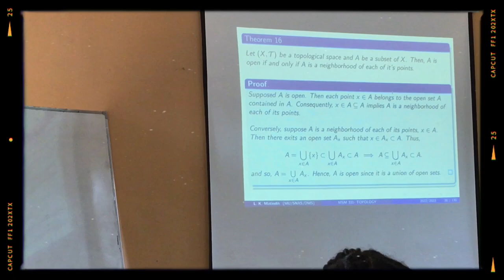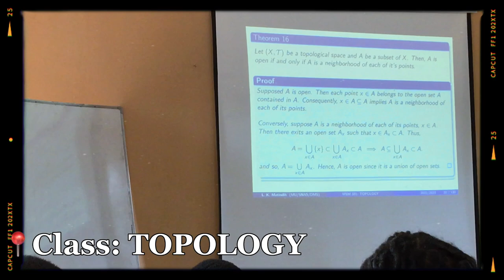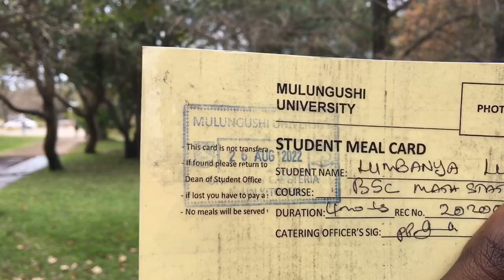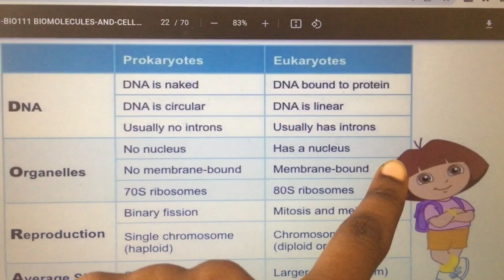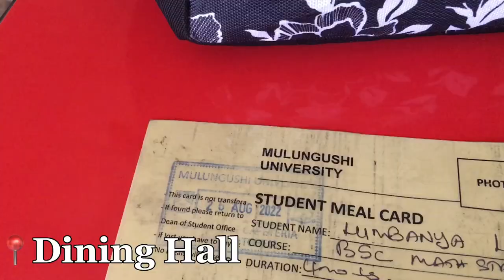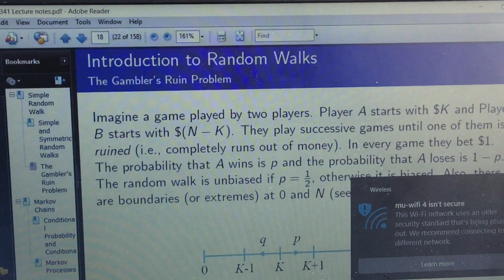A WEEK IN THE LIFE OF A MULUNGUSHI UNIVERESITY STUDENT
Today I share what a week in the life of a Mulungushi University Student looks like from my perspective. Currently studying mathematics and Statistics at Mulungushi University.
Mulungushi university
student life at Mulungushi university
things I wish I knew before going to Mulungushi university
a day in the life of a Mulungushi University Student
A week in the life of a Mulungushi University student
Studying at Mulungushi University
Studying in Zambia
Zambian university
a day in the life of a university student
a week in the life of a college student
a week in the life of a junior in college
a day in the life university
a week in the life of a uni student

Name: Lu Mazing
Birthday: 5 July 2001
camera: iPHONE 6S+
editing software: Capcut
Where do you get your music from? YOUTUBE STUDIO AUDIO
Do you make money on youtube? Yes
What are you studying? Mathematics and Statistics
What kind of content do you make? University student lifestyle videos and maths related content.

I help to show what its like being a student in Zambia. As you may know I never thought I would study in Zambia and so I share my experience.

I believe that it is important to work hard in school but also have fun and enjoy your non school related hobbies.